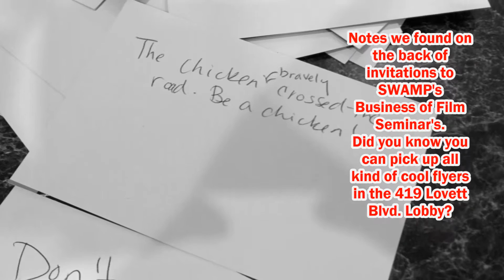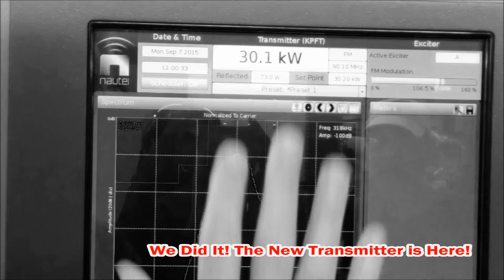People You Heard on KPFT 90.1 Houston August 4 - September 16 2015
Slide show of just some of the  people you heard on KPFT 90.1 FM, Houston between August 4th and September 16, 2015. Thanks to everyone and your organizations for making the Mighty Ninety (+1), a great Community Radio station! With narration by Duane Bradley, General Manager and co-host of Open Journal, heard Monday - Friday, 8-9:00am 90.1 FM, simulcast at kpft.org .
Join us!